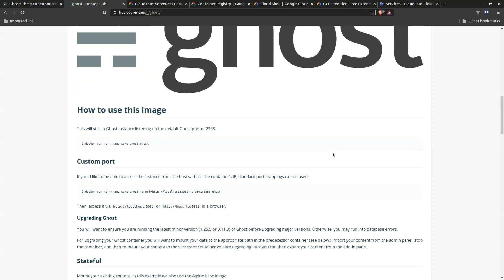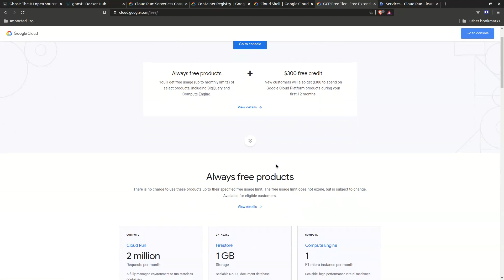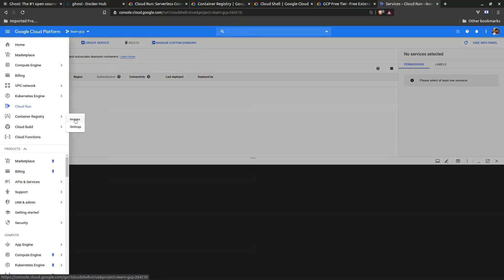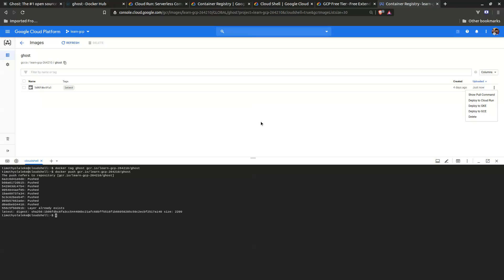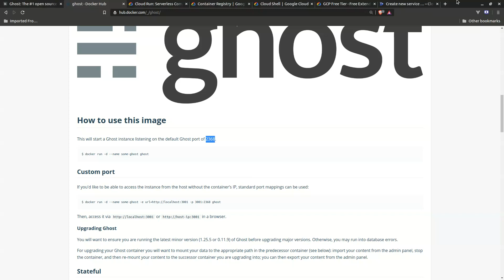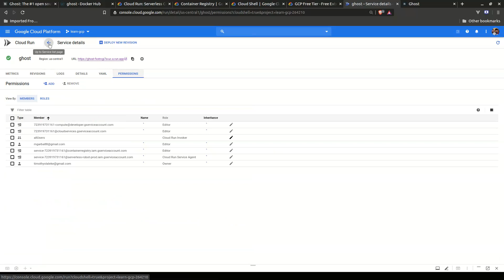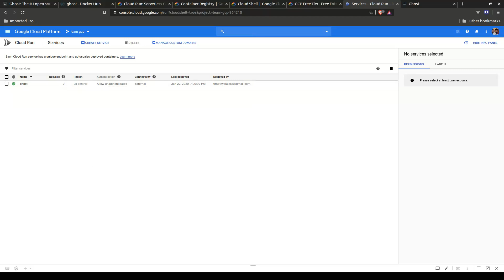Deploying Docker Images to Google Cloud Run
In this tutorial, I made a demo of how I deployed a Ghost Blog on Google Cloud Run using its Docker Image from Docker Hub.

I also made use of Google Container Registry and Cloud Shell.